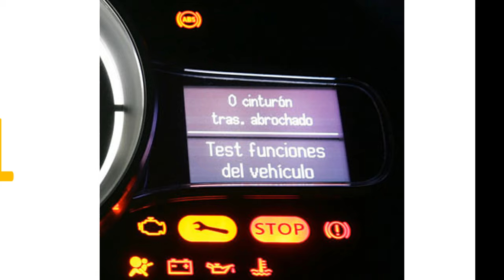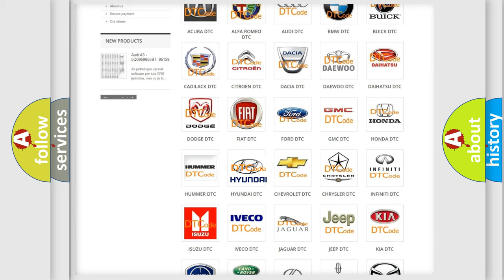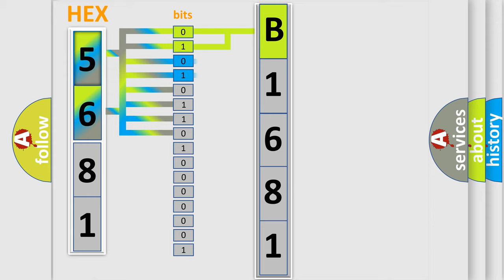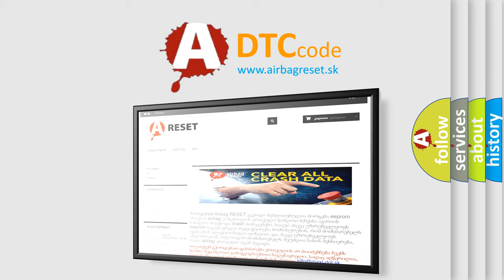DTC Hyundai B1681 Short Explanation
Contents:
0:21 Basic DTC analysis according to OBD2 protocol standard.
1:48 Insight into programming
2:58 A diagnostically understandable description of the Diagnostic Trouble Code
3:05 Basic error definition

Make:
Hyundai
Code:
B1681
Definition:
Vehicle Communication Bus A Performance
Description:
Engine running
Cause:
 ECM has failed CAN data bus wires have short circuited to each other